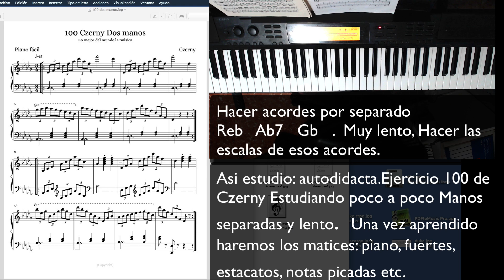Asi estudio. Ejercicio 100 Cerny. Soy estudiante no profesor.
En esta página voy poniendo lo que aprendo.
 aprendiendo Czerny. Soy autodidacta y así aprendo. Para gente que le guste la música , aprender sin agobios ni exámenes. Poco a poco.